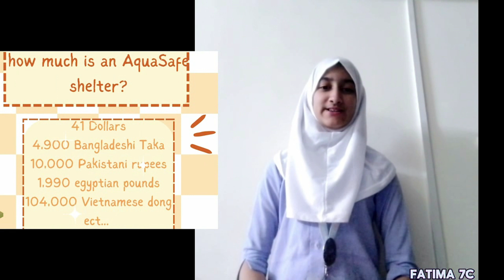AquaSafe Shelter - 2024 Invention Challenge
2024 Invention Challenge Submission

 Invention Title: AquaSafe Shelter
 Student Names: Mohsina Zafar & Fatima Mansoor
 School: Pristine Private School
 Grade: 7th Grade (12-13 years old)
 Teacher Leader: Zarafshan Jabeen

Join us at the 2024 Invention Challenge Virtual Awards Ceremony on November 20th to celebrate student innovation and discover which inventions will take top honors

This year, students embraced the challenge, "How might we reimagine temporary housing to help people in crisis?" Through the design thinking process, they identified real-world needs, empathized with those affected, generated creative solutions, and prototyped physical inventions aimed at assisting individuals recovering from crisis situations.

Cast your vote for the most impactful inventions by "liking" individual pitch videos on the Bridge Innovate YouTube channel. Only "likes" count toward the public vote; "dislikes" have no effect.

Public voting will determine the finalists, and a panel of industry leaders will select winners from these finalists.